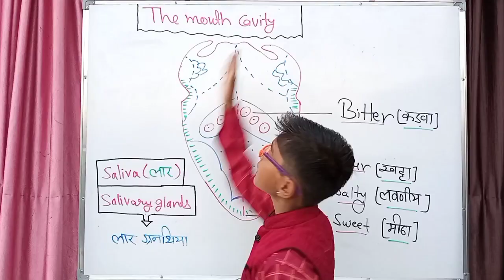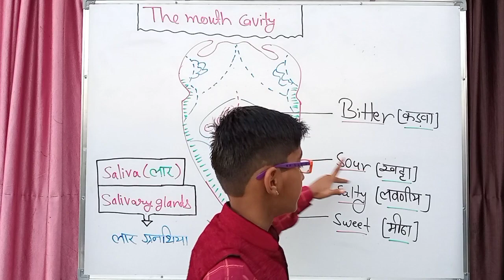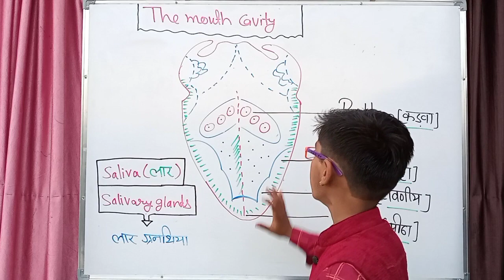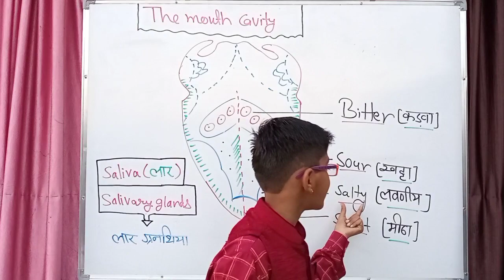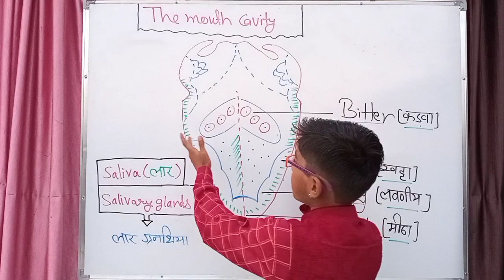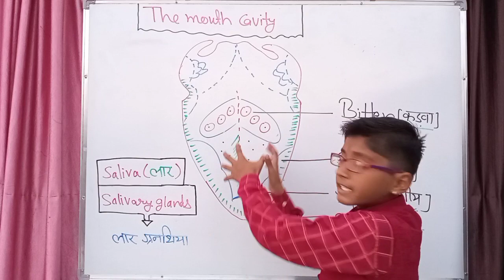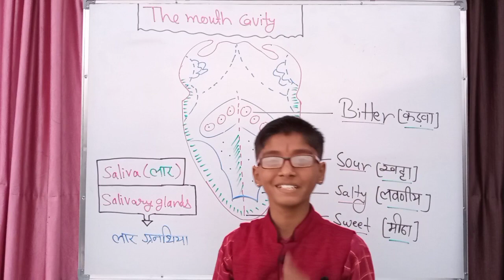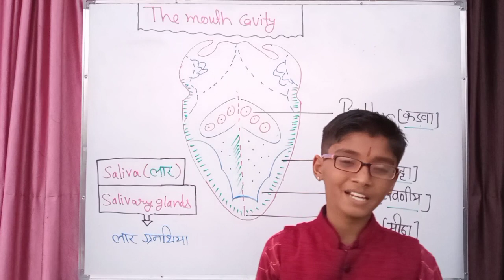The Mouth 👄 cavity by-Priydeep Singh Naruka🔥🔥🔥🔥🔥